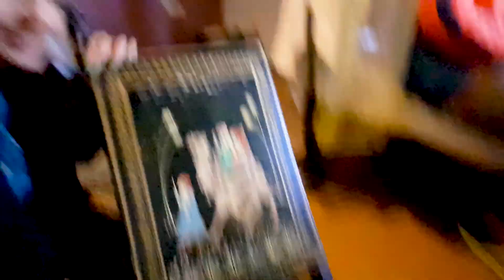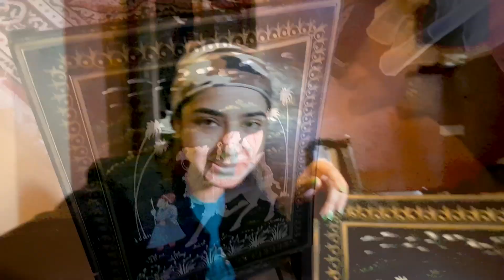Jaisalmer to Jaipur / Rajasthan Trip / Day 3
This Video is from My Rajasthan trip which I did in December 2020...
I hope you enjoyed the vibes of Rajasthan. Really had a great time..